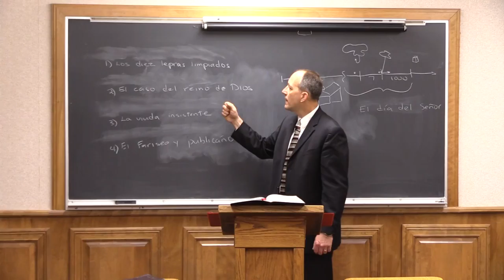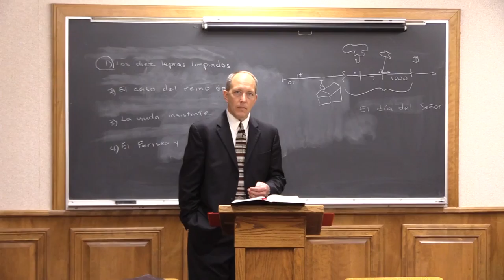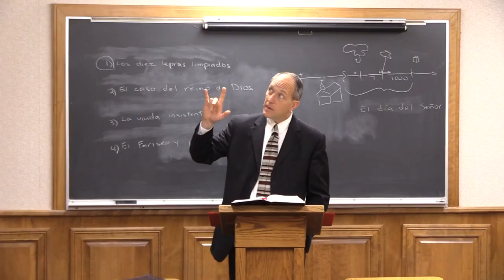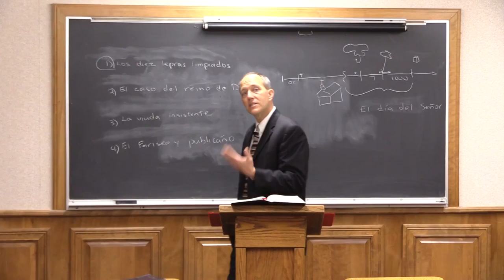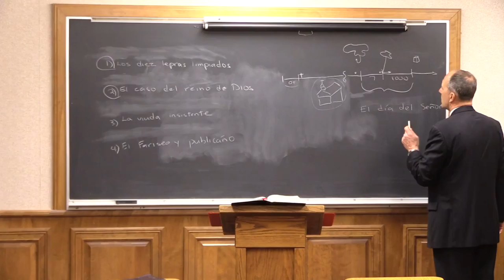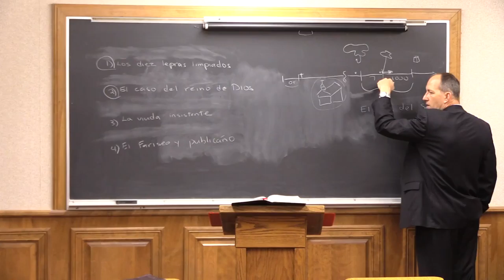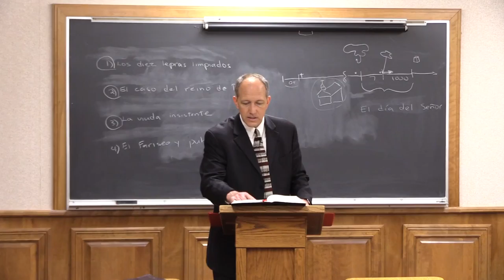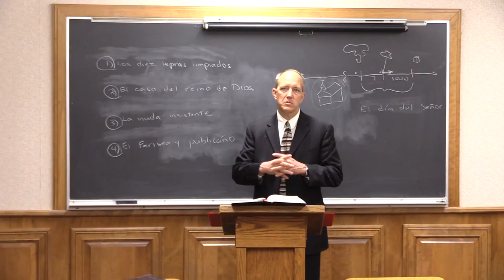(12) La Vida De Cristo II - Los Diez Leprosos Limpiados | Fairhaven Baptist College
This information is a ministry of Fairhaven Baptist Church.